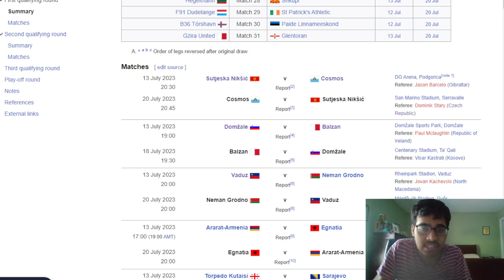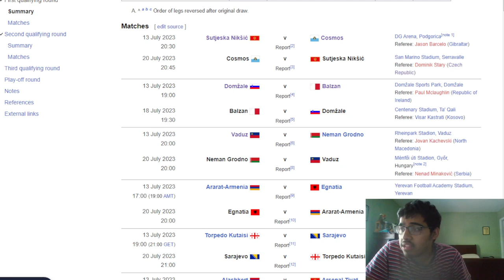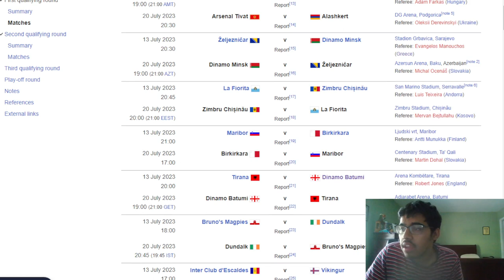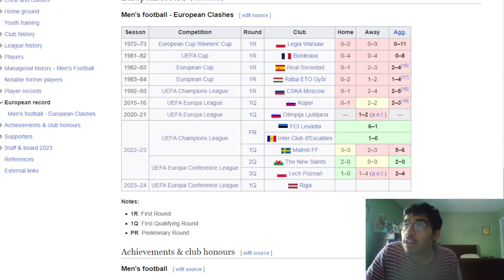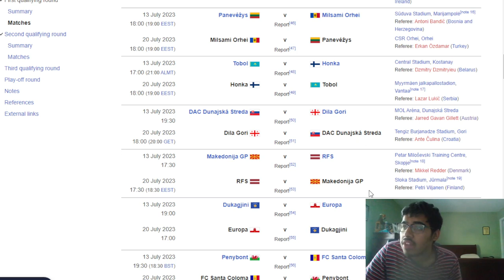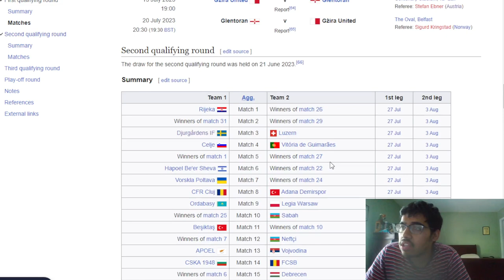UEFA EUROPA CONFERENCE LEAGUE FIRST QUALIFYING ROUND PREDICTIONS